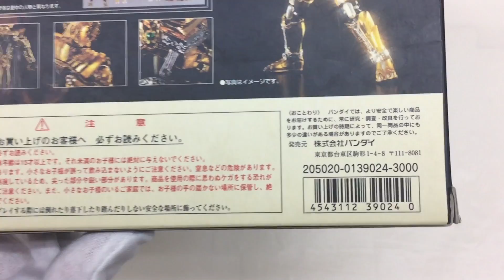牙狼 ~GARO~ 超合金 GE-05 装着変身シリーズ 黄金騎士 ガロ レビュー 初代 鋼牙 chogoukin garo souchaku henshin ougonkisi review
牙狼 ~GARO~ 超合金 GE-05 装着変身シリーズ 黄金騎士 ガロ レビュー 初代 鋼牙 chogoukin garo souchaku henshin ougonkisi